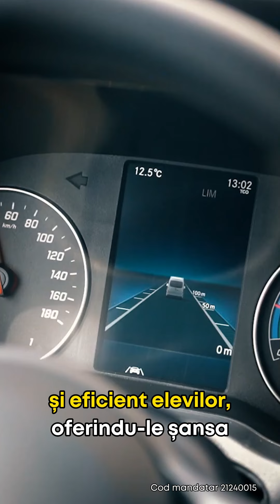Proiectele administrației liberale în comuna Scânteia, Iași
Ești din comuna Scânteia? Hai să-ți arăt ce am făcut în ultimii patru ani la Consiliul Județean Iași pentru comunitatea în care trăiești! Pe 9iunie, alege candidații Partidului Național Liberal! Votează Costel Alexe la Consiliul Județean Iași!